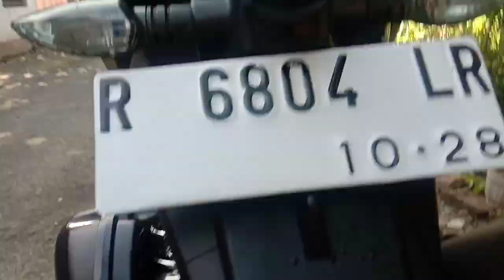AEROX MODIF REPAINT GOLD MILLENIUM#yamaha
Dalam video ini kita akan melihat motor Yamaha Aerox tahun 2019 warna putih yang direpaint catulang menjadi warna gold millenium.Dan juga ada beberapa penambahan part yang mempercantik motor.